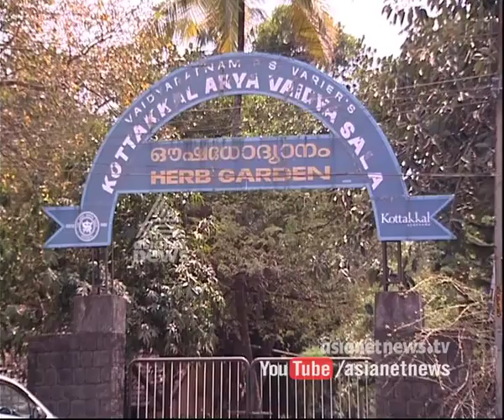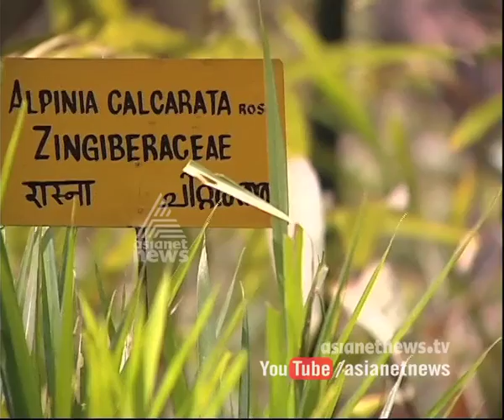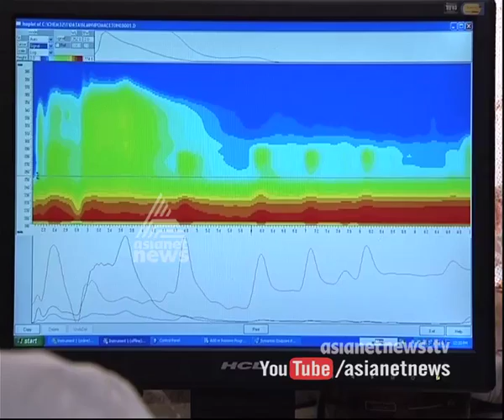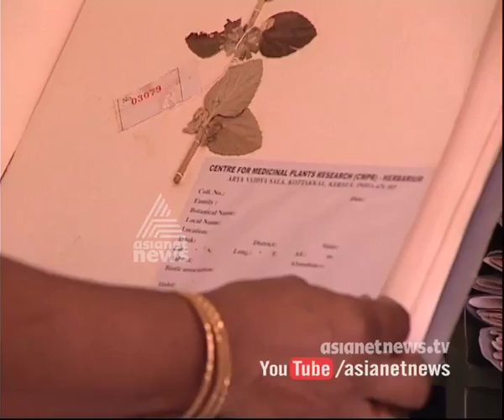Dr. P. K. Warrier | PaadaMudra | പാദമുദ്ര | 3rd May 2015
Panniyampilly Krishnankuty Warrier, popularly known as P. K. Warrier, was an Indian Ayurveda practitioner. He was born in Kottakkal, Malappuram district in the Indian state of Kerala
Dr :P. K. Warrier, is an Indian Ayurvedic physician | padamudra